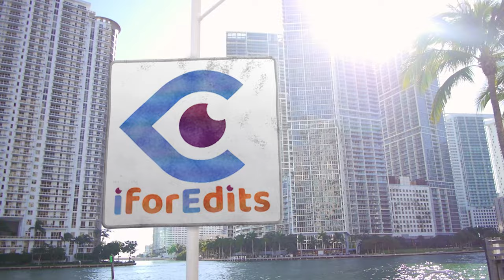Designed Golden Frame Green Screen Template with Text Options in 4K | FREE TO USE | iforEdits